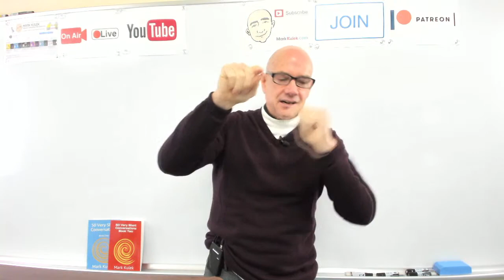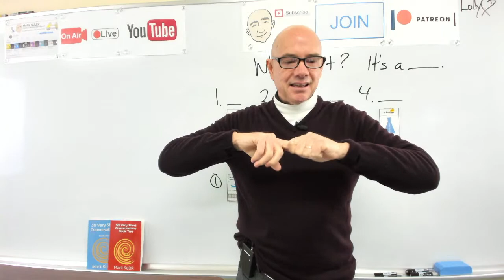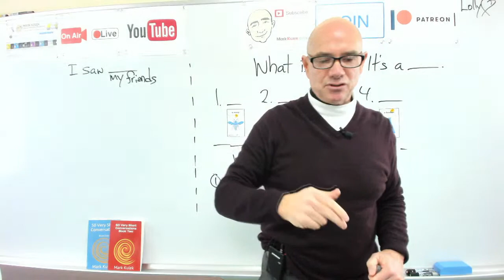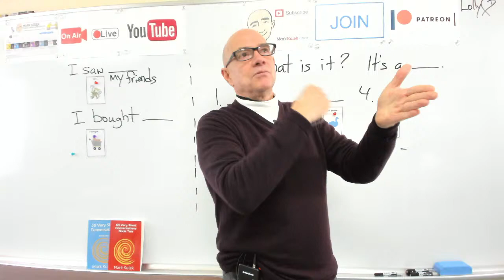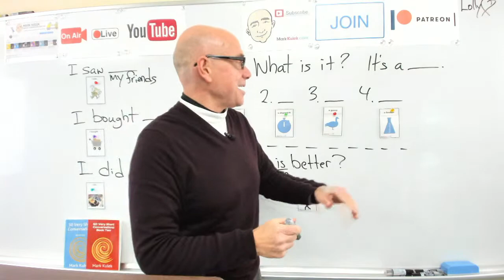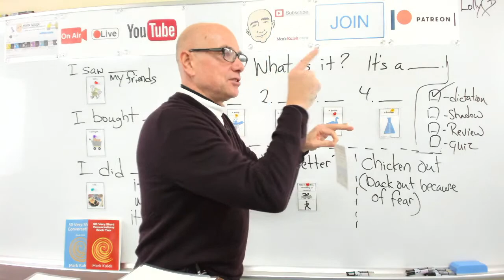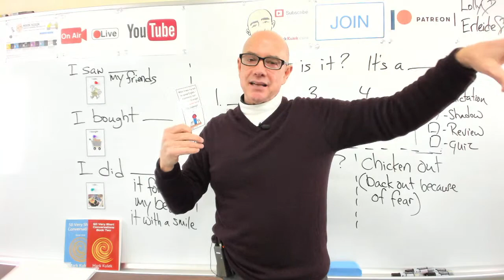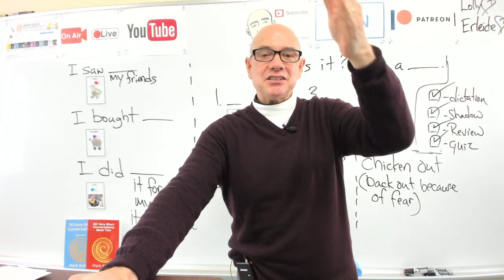#301 Learn English - Chicken Out | Mark Kulek ESL LiveStream Lesson - Learn English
Learn English: Chicken Out - LiveStream English Lesson. My Playlists KeyWords: courage, be brave, chicken out, I can't, afraid + more. Conversation, Dictation Cards, Card Guessing Game, Reading, Phonic Practice. Also in today's video - Vocabulary and Dictation, American Idioms. We will also do - Vocabulary Practice, Card Guessing Game, Live Reading: listen, Q&A, shadowing, reading, Dictation - (short conversations), Collocations, and Short Conversation Practice, Picture Speculation. ▶️  *Mark Kulek does LiveStream Lessons Tuesdays at 5 p.m. Wednesdays at 10 a.m. and Fridays at 10 a.m. - all times are (Japan Asia/Tokyo)*
⏱TimeStamps⏱
0:00 Intro
6:36 What is it? (review activity)
17:00 Which is better?
39:44 Finish the sentence (I saw..., I bought ..., I did ...)
1:25:23 Dictation Cards - (chicken out - members' sentences)

Dictation cards  - chicken out (channel members' sentences)

Lolly's Revenge -
Joe -  I'm having a nice time with you, Sue.   Sue -  Me too. However, it's pretty cold today.  Joe - It is cold, but no one is around.   Sue -  It is a little romantic.  Joe -  Hey! Let's jump in the lake.   Sue - What? The water must be freezing.  Joe - Come on! Don't chicken out.   Sue - No way! You are crazy.   Joe - Cold water is good for your health.   Sue - There is no way I'm going in the lake.